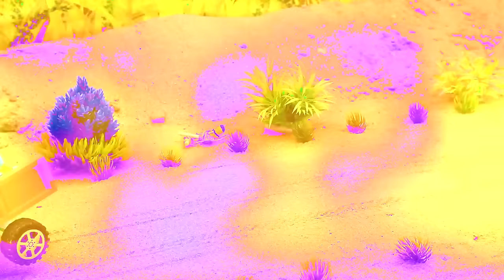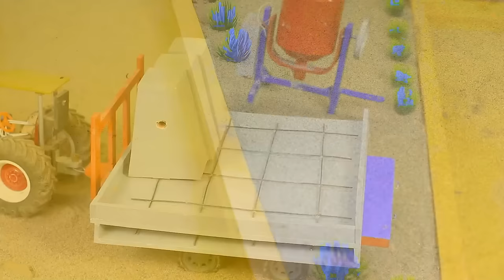Construction Vehicles, Road Roller - DIY Tractor & Mini Bulldozer making concrete road Train#8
tractor
science project
santroyce
school science project water pump
diy tractor
tanker
petrol pump
keepvilla
keepvilla tractor
keepvilla tractor video
keepvilla diy
mini creative
minicreative tractor
diy tractor